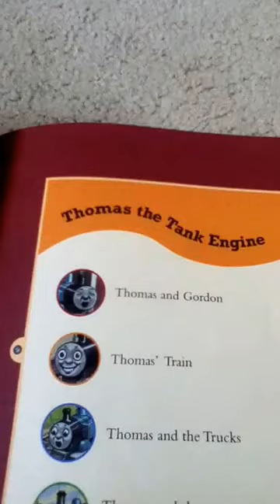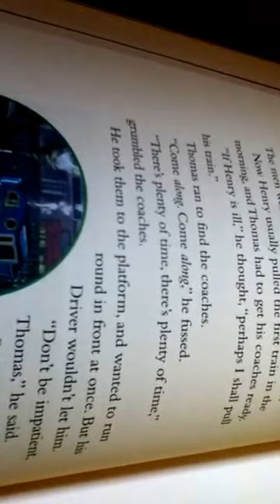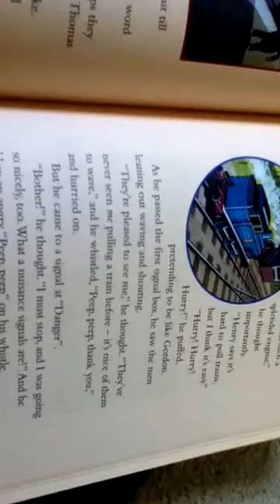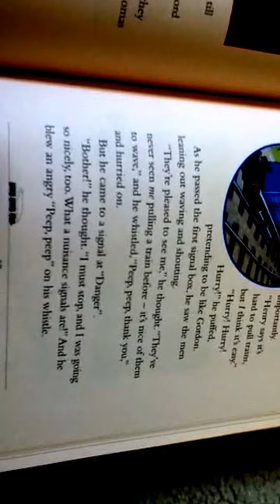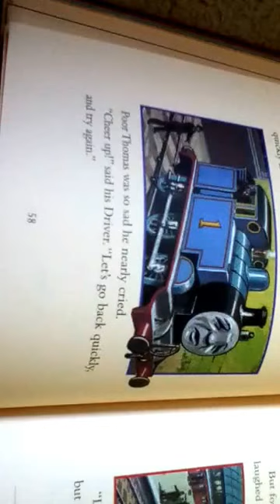RSSM episode 6 Thomas'train